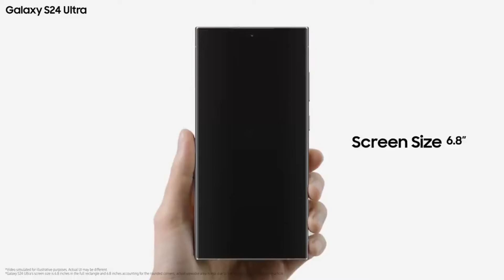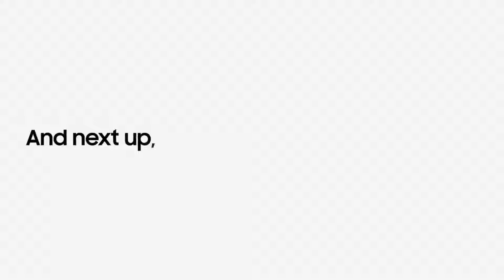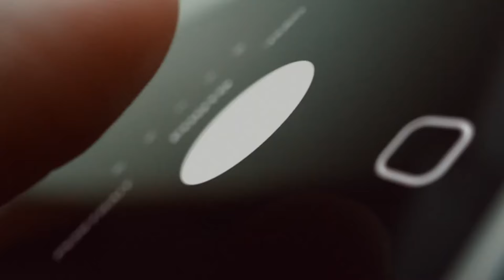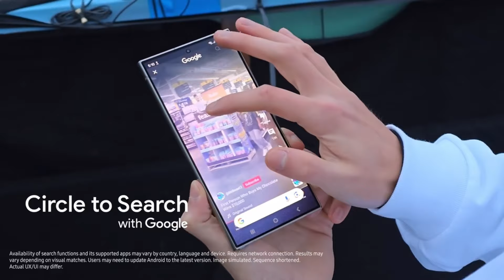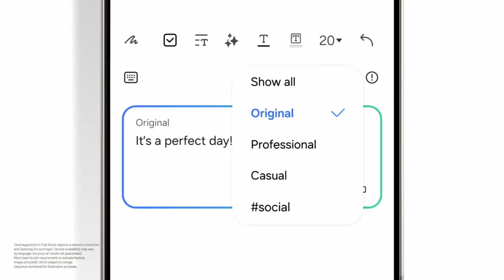Samsung S24 Ultra The Real Truth!🤔Galti Mat karna